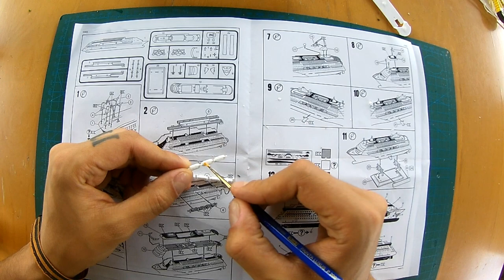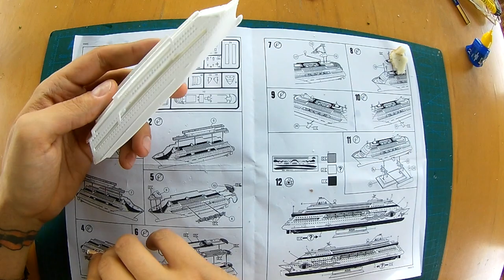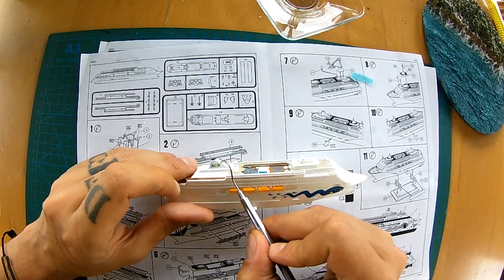Gerçek Ölçek | Revell AIDA Maket Yapımı